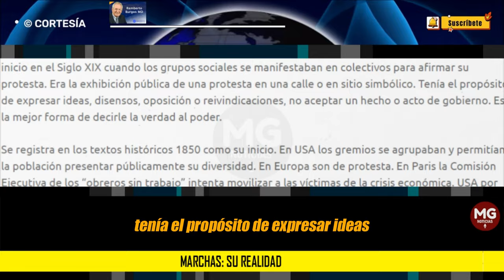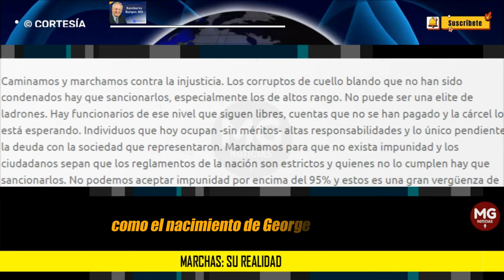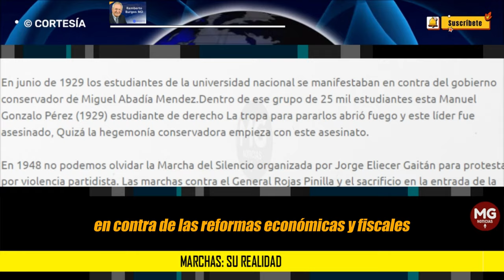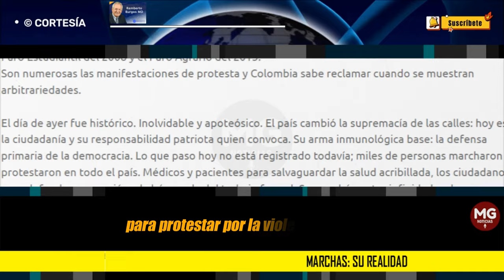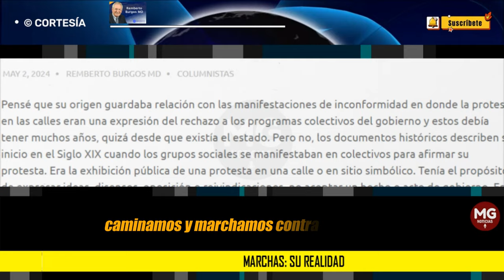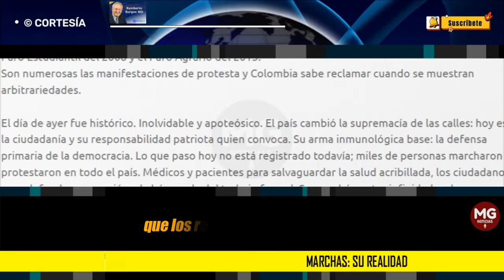MARCHAS: SU REALIDAD 🔴 Columna Remberto Burgos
Caminamos y marchamos contra la injusticia. Los corruptos de cuello blando que no han sido condenados hay que sancionarlos, especialmente los de altos rango. No puede ser una elite de ladrones. Hay funcionarios de ese nivel que siguen libres, cuentas que no se han pagado y la cárcel los está esperando. Individuos que hoy ocupan -sin méritos- altas responsabilidades y lo único pendiente: la deuda con la sociedad que representaron. Marchamos para que no exista impunidad y los ciudadanos sepan que los reglamentos de la nación son estrictos y quienes no lo cumplen hay que sancionarlos. No podemos aceptar impunidad por encima del 95% y estos es una gran vergüenza de país. Marchamos para que la justicia no tartamudee y llegue pronto; hay muchos convictos que le falta la sentencia. Esta no puede demorarse más.
columna REMBERTO BURGOS